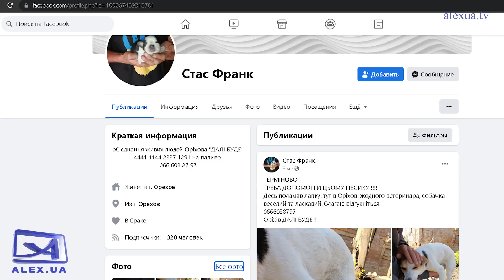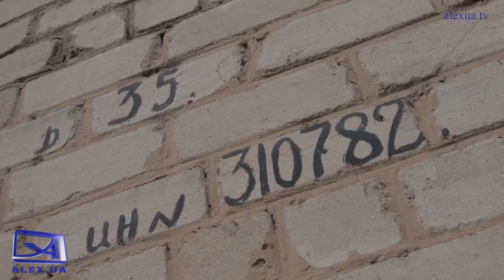Шукаю родину 17.10.2022